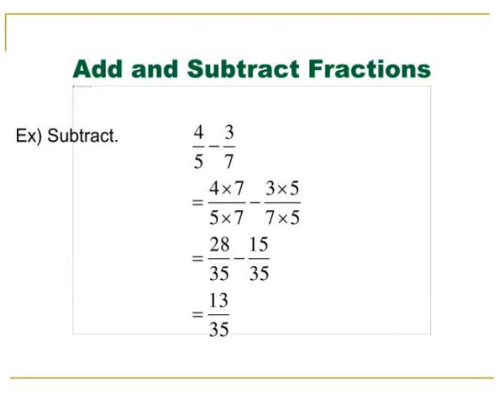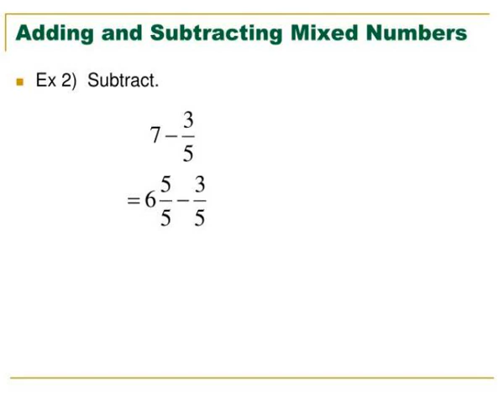add and subtract fractions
Add and Subtract Fractions.  Ex) Subtract.  Add and Subtract Fractions.  Ex) Subtract.  Add and Subtract Fractions.  Ex) Subtract.  Add and Subtract Fractions.  Ex) Subtract.  Adding and Subtracting Mixed Numbers.  Adding and Subtracting Mixed Numbers.  Ex 2)  Subtract. Slideshow 3090516 by baina
 show1 : Add and subtract fractions

 show2 : Add and subtract fractions1

 show3 : Add and subtract fractions2

 show4 : Add and subtract fractions3

 show5 : Add and subtract fractions

 show6 : Add and subtract fractions

 show7 : Add and subtract fractions

 show8 : Add and subtract fractions

 show9 : Add and subtract fractions

 show10 : Add and subtract fractions

 show11 : Add and subtract fractions

 show12 : Add and subtract fractions

 show13 : Add and subtract fractions